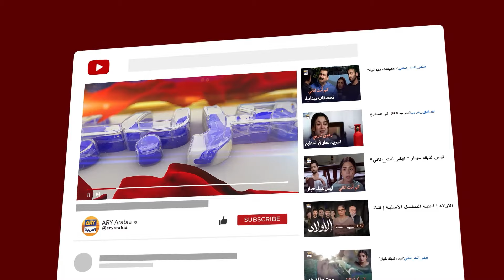أنا على وشك الزواج منه "مسلسل لم يكن في قدري"